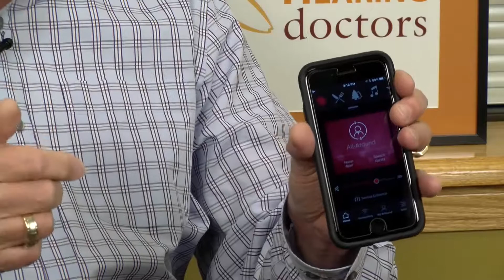Richard Lotesta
Richard Lotesta came to The Hearing Doctors in Wheaton, Ill., to get his hearing examined.  He left the office transformed.  "I heard the crunching of the salt on the ground for the first time," he said.  The technology in his ReSound Hearing Aid allowed him to manage his hearing aid and adjust for different settings.  And when he received a phone call, his cell phone app directed the call to his hearing aid.  "I could hear the call with both ears!"